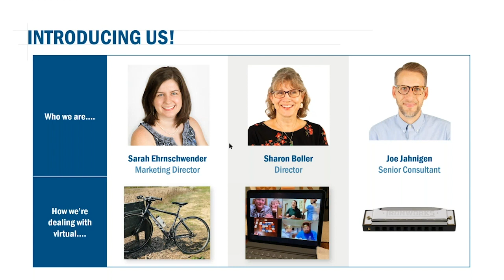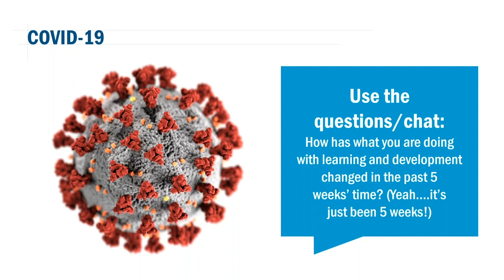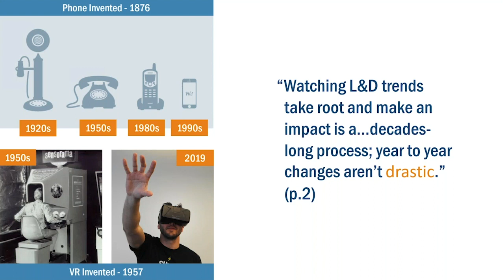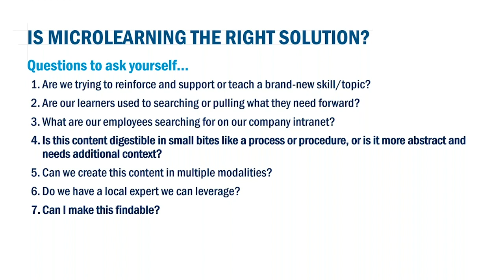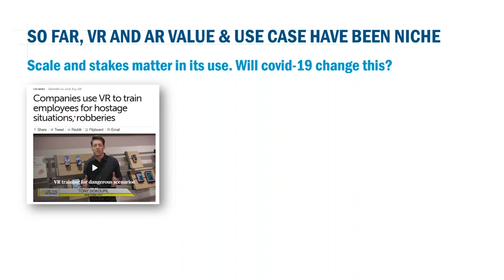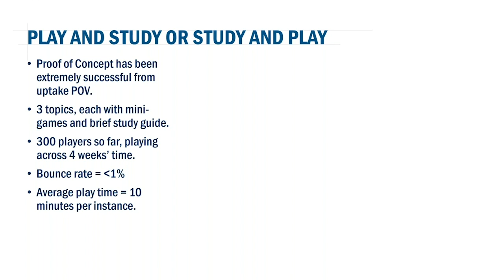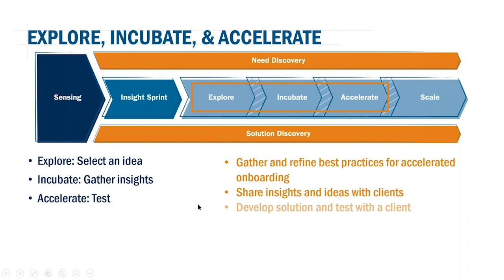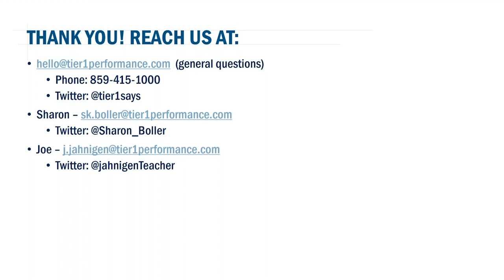Beyond the Hype Webinar: A Closer Look at 2020 Learning Trends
Excessive focus on solutions can be a distracter from insight into core problems affecting learners. It is beneficial to take a step back and uncover the root issues affecting today’s learners in order to create meaningful solutions tomorrow.

In this webinar, we share data from our 5th annual Learning Trends Report. The discussion includes trend classifications, new practices, emerging technologies and learner challenges.